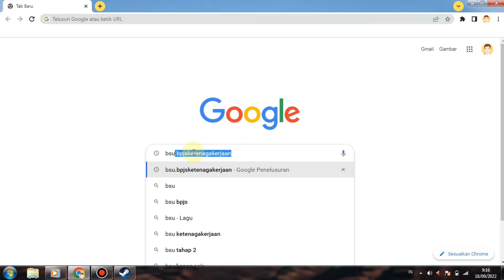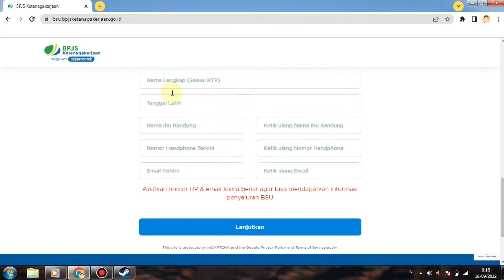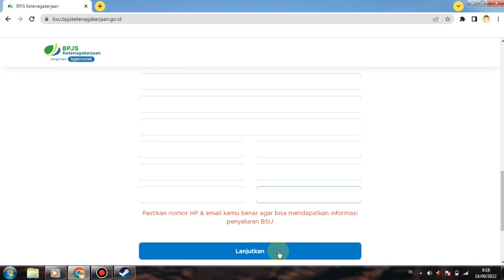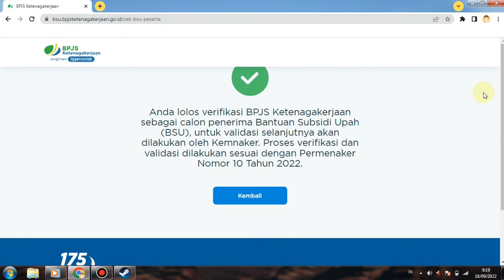Cara Cek BSU (Bantuan Subsidi Upah) 2022 Kemnaker BPJS Ketenagakerjaan